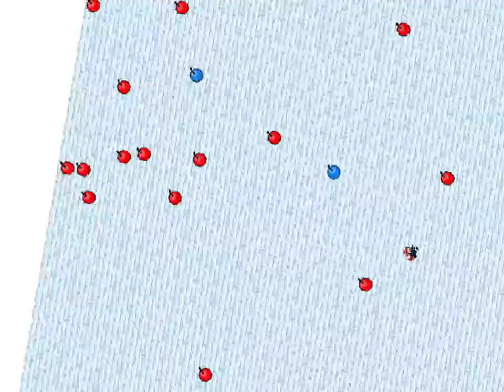I wanna be the Six Elements - Yuutu stage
I wanna be the Six Elements
Creators: carua, poroniumu, Sureiru, ベリー, ゆううつ, どるっぴ